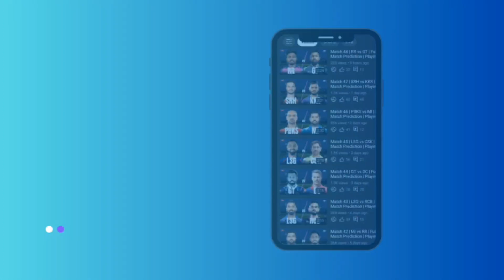Match 56 | KKR vs RR | Full Match Prediction | Playing 11 | IPL Match Tip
Find out all the crucial details for the upcoming IPL matches in our telegram channel.

Kolkata Knight Riders vs Rajasthan Royals 56th Match Prediction | Kolkata Knight Riders vs Rajasthan Royals Playing 11 | Who Will Win?

THECRICKETTIPSTERSDIARY aims to provide the latest cricket updates, and experiences for your favorite cricket events from all across the world.

& don't forget to join our telegram channel for each & every details.